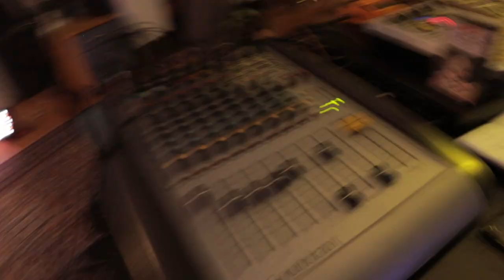Lenhart Tapes & Tijana Stanković live on Audio uspomene, Studio Krava 22, Belgrade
Shot in July 2021 at Studio Krava 22, Belgrade
Sound & mix: Luxy Magic
Camera: Jana Marinovic & Milos Radovanovic
Editor: Vasilije Vujcic
Photographer: Teodora Radak
Supported by: Kabinet Brewery, Belgrade